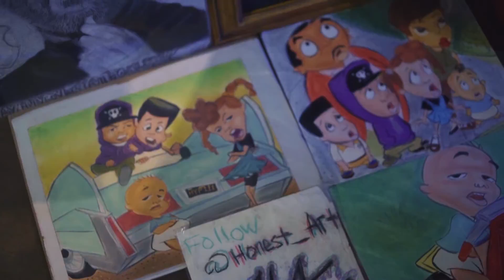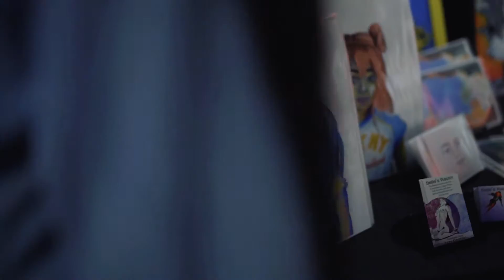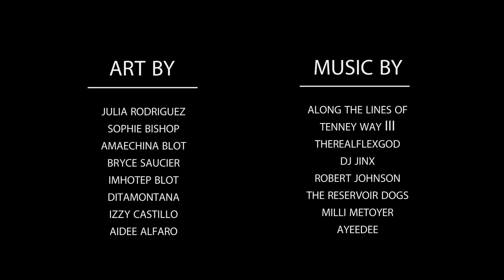Indigo Art Fest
recap video of Indigo art fest hosted by Julia Rodriguez

video by @brycesaucier